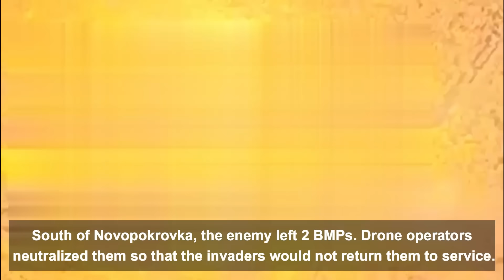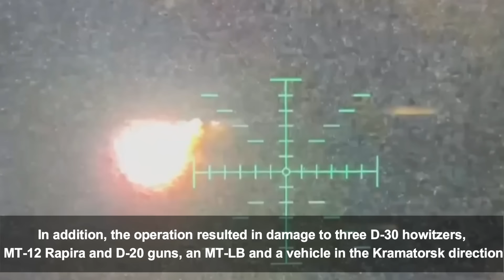Ambush and Spies from the Sky | Enemy Panic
In the unrelenting skies of Ukraine, drones have become invisible hunters, forcing enemy forces to run for cover. With precision and tenacity, these aerial vigilantes leave no place to hide, turning the battlefield into a high-stakes game of cat and mouse. Will the hunted find cover, or will the drones’ relentless pursuit win out?